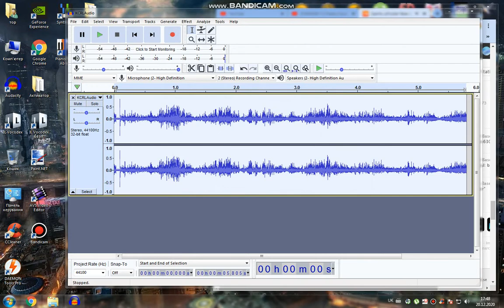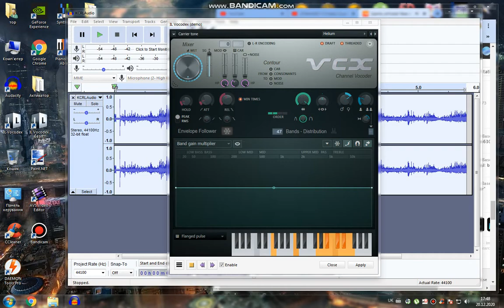How to do some "Spaceup V12" (REQUESTED/VIDEO EVENT FX IS IN DESCRIPTION)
NewBlue ME Wiggle: Rate 50, Strength: 24, Drift: 44, Crop: 0, Edges: Stretch, Orientation: Horizontal
NewBlue ME Wiggle: Rate 50, Strength: 24, Drift: 44, Crop: 0, Edges: Stretch, Orientation: Vertical
NewBlue ME Ripple: Center - X: 0.0, Y: 0.0, Amplitude: 0.9, Frequency: 2.3, Speed: 48.0, Fade: 0.0, Shading: 0.0, Warp: 0.0
Light Rays: Weak Light Rays
Gradient Map:
0. R 0 G 240 B 255 A 255
1. R 255 G 128 B 255 A 255
2. R 255 G 102 B 0 A 255
3. R 124 G 49 B 0 A 255

Done.